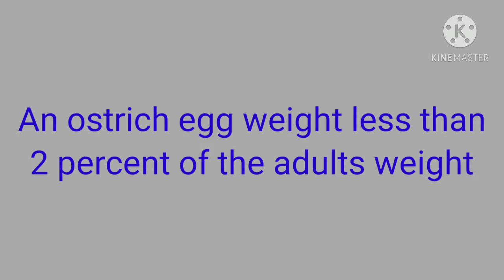morning to evening vlog